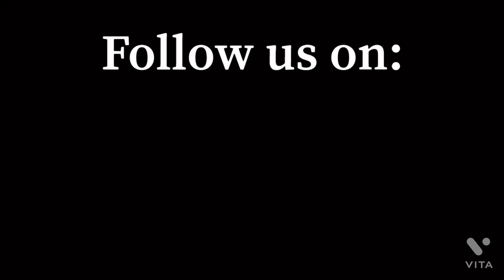Decision Darts 🎯🤔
What It Do Harvey Crew! Today we played a new game called “Decision Darts” 🎯 and the results that the game gave us were really something👀😂Watch until the end to see what happened!